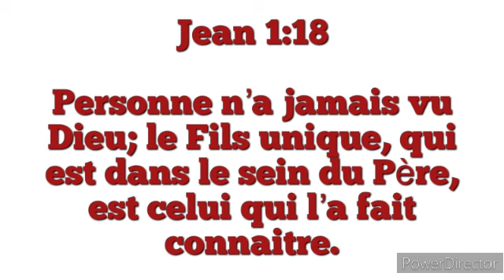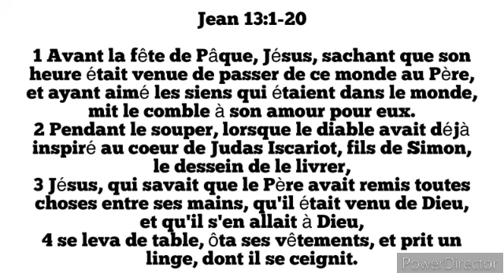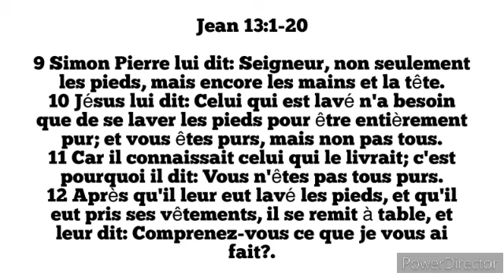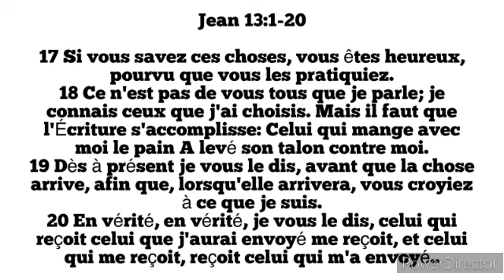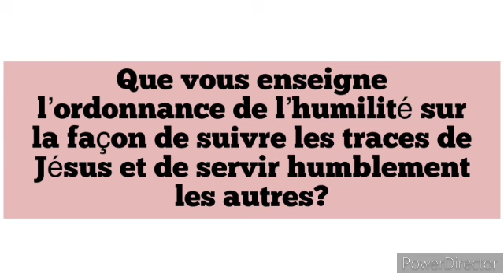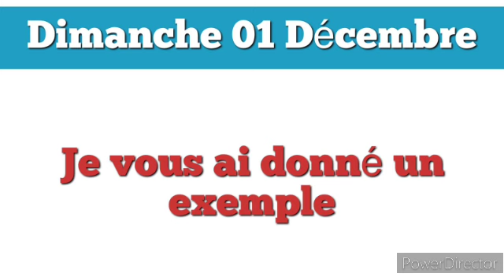étude 10: le chemin,la vérité et la vie ( Dimanche 01 décembre)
Thèmes dans l'évangile selon Jean

Le discours d’adieu (Jn 13-17), instruit les disciples de Jésus sur l’avenir. Son modèle littéraire est similaire à l’adieu de Moïse dans Deutéronome, ou à la bénédiction de Jacob sur ses enfants (Gn 47-49), ou l’instruction de David à Salomon (1 Ch 28–29). Jésus consolait Ses disciples à propos de Son départ. Il promit un substitut qui Le représenterait (le Saint-Esprit; Jn 14-16), prédit le temps d’angoisse à venir (Jn 15-16), et exhorta les disciples à rester fidèles (Jn 15).

Lisez Jean 13:1-20. Que s’était-il passé ici, et pourquoi cette histoire est-elle si importante? Quelles leçons Jésus cherchait-Il à enseigner?

Dans cette partie du monde, à l’époque de Jésus, les gens portaient des sandales et d’autres allaient pieds nus. Les pieds seraient poussiéreux et sales. C’était une coutume pour un serviteur ou un esclave de laver les pieds des invités à un festin. Mais aucun serviteur n’était présent pour cette fonction la nuit où Jésus avait pris Son dernier repas avec Ses disciples avant Son arrestation.

À la surprise de tout le monde, Jésus Lui-même se leva du souper et leur lava les pieds. Jean 13:4, 5 raconte les actions de Jésus étape par étape. Cela est raconté avec tant de détails pour souligner le fait que le Maitre accomplissait cet acte d’humilité incroyable.

En rapportant la réponse de Pierre, Jean 13:8-11 approfondit le sentiment de consternation et d’incompréhension des disciples face aux actions de Jésus. Comment Jésus, le Maitre, le Messie, pouvait-Il accomplir une tâche aussi subalterne? Pierre avait refusé de permettre à Jésus de lui laver les pieds, mais Jésus lui avait dit que s’il ne coopérait pas, il n’aurait aucune part avec Lui. Puis Pierre en demanda plus, exprimant son désir d’être connecté à Jésus jusqu’au bout.

L’action de Jésus se rapporte à Son identité. Il déclara dans Jean 13:13 qu’Il est le Maitre et le Seigneur. C’est ainsi qu’ils L’appelaient, et Il indiqua qu’il en était ainsi. Ces titres expriment l’autorité et le pouvoir. Pourtant, Jésus enseigna que le pouvoir et l’autorité doivent être utilisés pour le service, et non pour l’autoglorification. L’Église adventiste a adopté ce sens de l’exemple de Jésus, en pratiquant ce qu’on appelle à juste titre l’ordonnance de l’humilité comme un service préparatoire à la sainte cène.

Que vous enseigne l’ordonnance de l’humilité sur la façon de suivre les traces de Jésus et de servir humblement les autres?